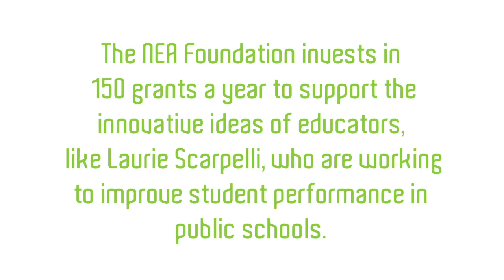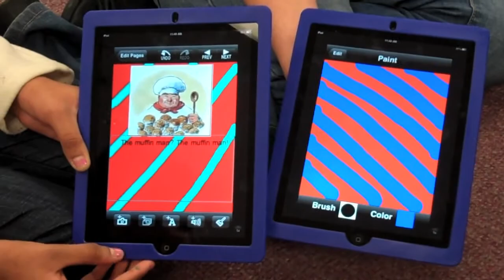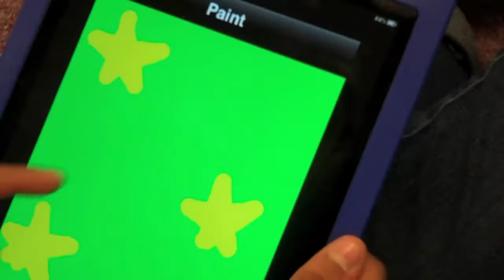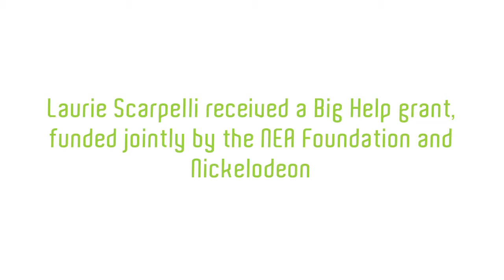Digital storytelling with iPad2s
Laurie Scarpelli's fifth and sixth grade music class at Lake Louise Elementary School in Palatine, IL, combined eBooks applications on iPad2's with nursery rhymes to inspire a love of reading and to build 21st century skills in their counterparts in lower grades at their school. Watch how they created digital stories with pictures, text, and student-performed piano accompaniment and vocals as a teaching tool that they used with younger students.

Scarpelli and her co-applicant Marianne Rakoczy received a $5,000 Student Achievement grant from the NEA Foundation to complete this project.